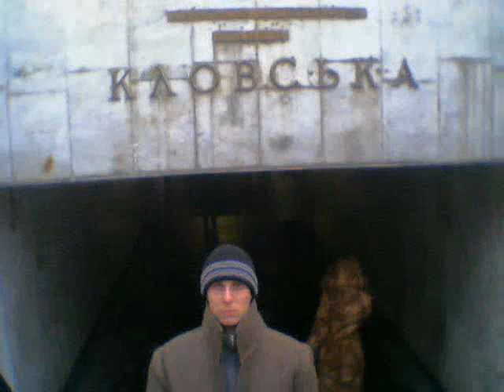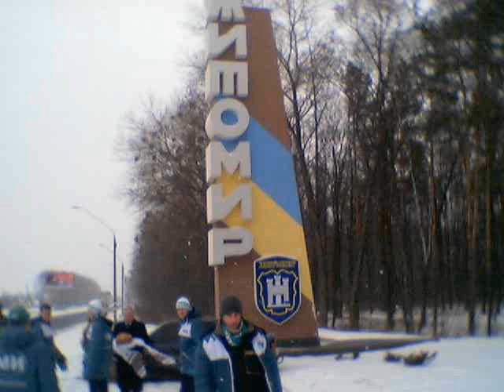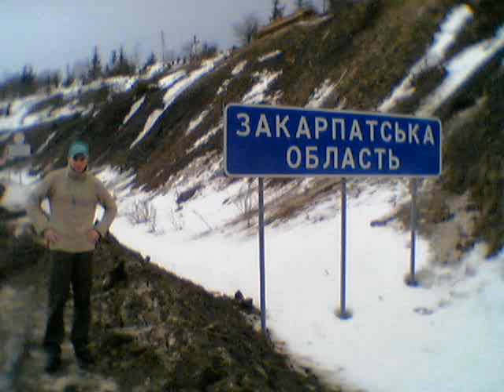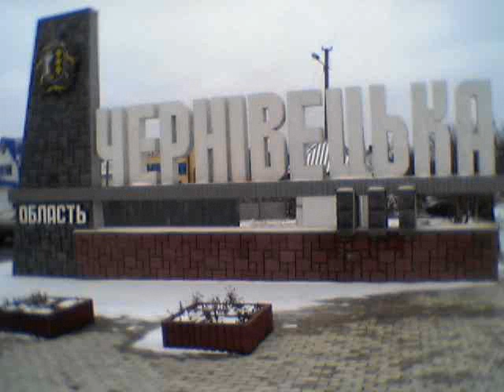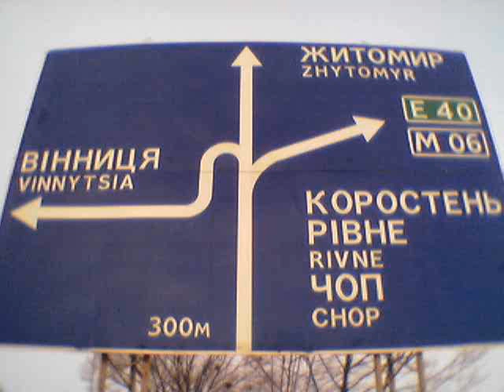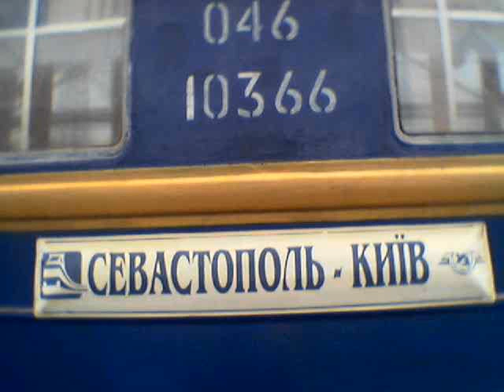МЫ - автопробег 2006